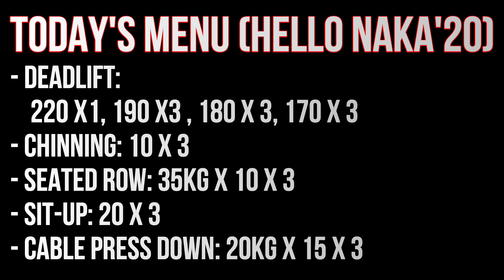ハローなか'20 久々の高重量 床引きデッドリフト！！ 210kgに挑戦！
ハローなか'20が久しぶりに高重量デッドリフトに挑戦しました。
ここ最近まったく床引きのデッドリフトはやっていなかったのですが、全盛時のMAXに近い210kgをあげきることはできるのでしょうか？

PS. おまけにはなりますが、付き添いのおんぞーも初めて220kgでセットを組んでやってみました。